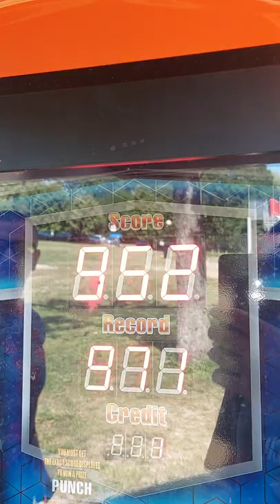Boxer 5 Więcbork lipiec 2022